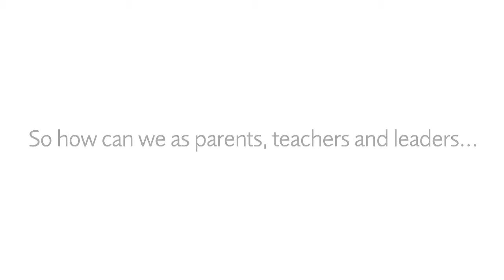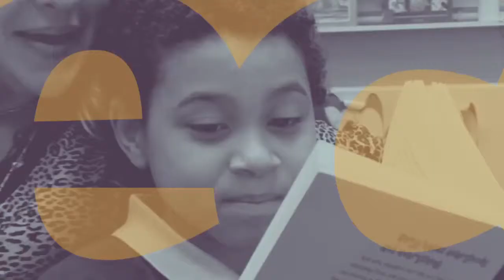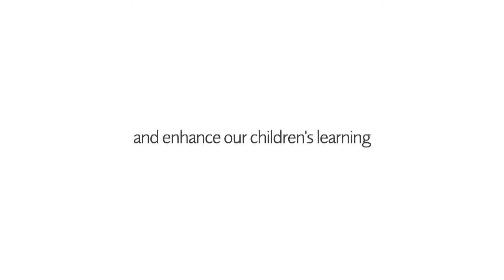The ecl introductory video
An evocative introduction to nowhere's not-for-profit educational initiative.

ecl was started in 2002 by a group of parents, teachers, leaders and academics and uses systemic approaches and principles to release the creative potential of children and young people.